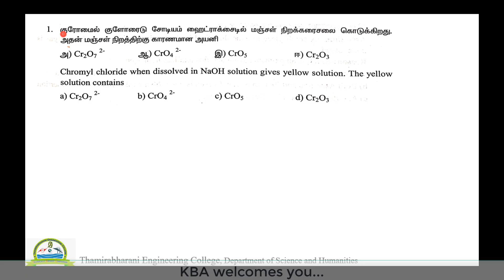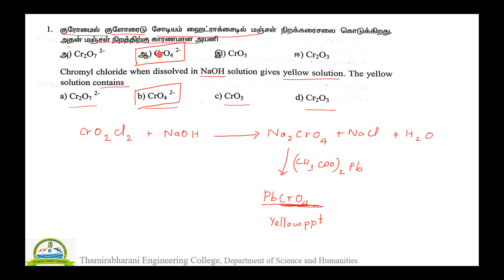1 PTA CH 3 | Parents teachers association chemistry model question paper 3 Class12